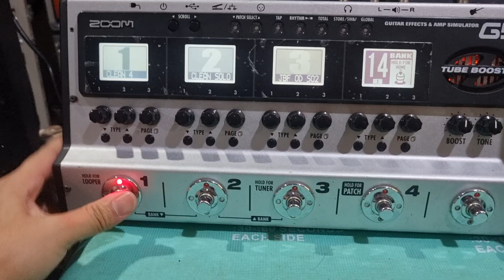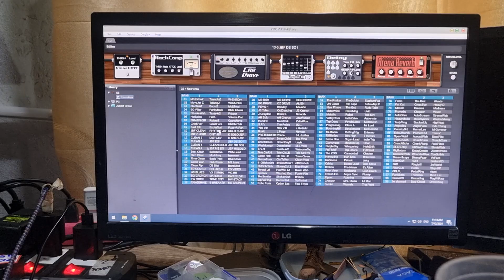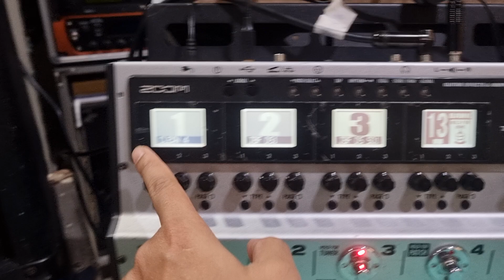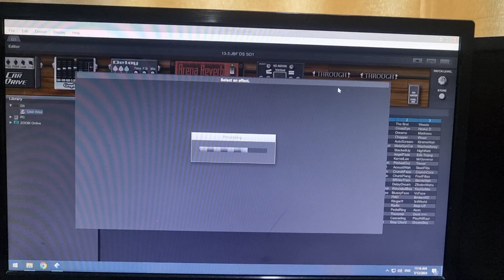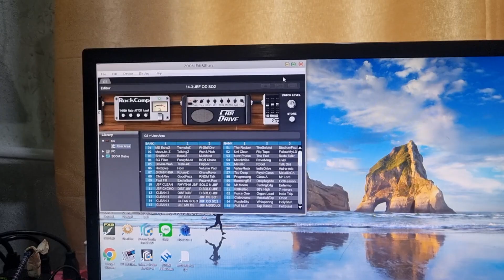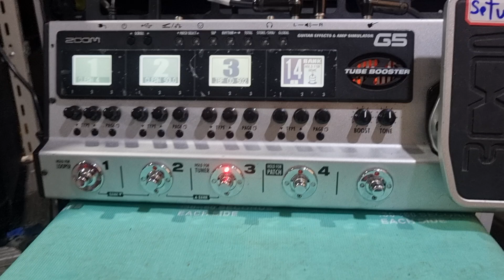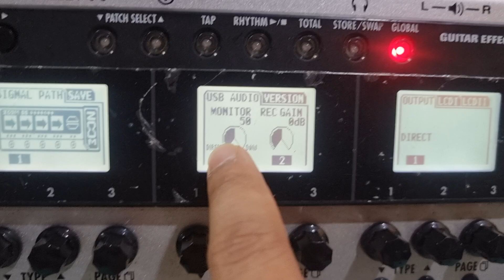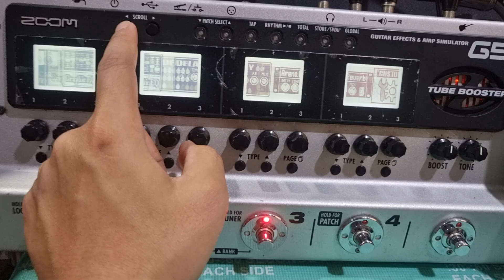ZOOM G5 อธิบาย การต่อเข้าหน้าตู้ และการใช้โปรแกรมคร่าวๆ BY JUMBOH GUITAR FIRE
💥เสียงบี้แห้งแหลมจม หมดปัญหาแน่นอน 💥
✅️ไม่ต้องเสียเวลานั่งปรับส่งมาลงไฟล์เสียงได้เลย เพียง 999-. จร้า JUMBOH GUITAR FIRE
✅️จะส่งมาลงหรือว่าจะซื้อไฟล์เสียงไปลงเองได้ครับ
✅️มีครบทุกยี่ห้อครับBOSS LINE6 ZOOM KEMPER AXE helix POD อื่นๆ เพียบ...
ร้านJBF ยินดีต้อนรับทุกท่านครับผม💥รับเซ็ตอัพเสียงเอฟเฟคทุกชนิด+กีต้ารด้วยจร้า💥BY JUMBOH GUITAR FIRE..
💥ไม่พอใจในเสียง ปรับเท่ารัยก็ไม่ได้ ส่งมาได้จร้า💥
💚รับเซ็ตอัพเสียงเอฟเฟคทุกรุ่น
💚อัพเดต Firmwareทุกรุ่น
💚มีไฟล์เสียงจำหน่ายทุกรุ่น
💚รับเซ็ตอัพกีต้าร
💚รับสอนกีต้าร(ในกลุ่มปิดFACEBOOK)
💚รับสอนการปรับเอฟเฟคทุกรุ่น(ในกลุ่มปิดFACEBOOK)
ตัวอย่างจ้า...
1.BOSS ME-80 อัพไฟล์ไม่ถึง 5 นาที เล่นได้เหมือนพี่โบ้เป๊ะ!
💖บริการ ซื้อขาย แลกเทิร์น พร้อมเซ็ตอัพกีต้าร&เอฟเฟค ...💖
💥💥 จะเซ็ตอัพกีต้ารเอฟเฟค ทักแชทได้เลยจร้า💥💥.
📍🎈แผนที่ร้าน🎈📍
Jumboh Guitar Fire
ร้านขายเครื่องดนตรีจัมโบ้กีต้าร์ไฟ
2.FB : Jumboh Komats Maisakul
3.FP : Jumboh Guitar Fire